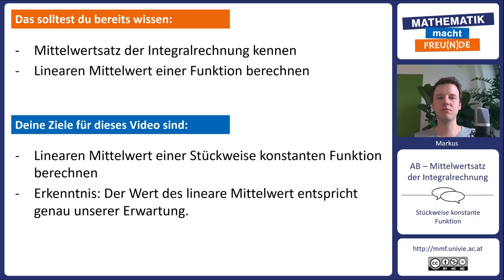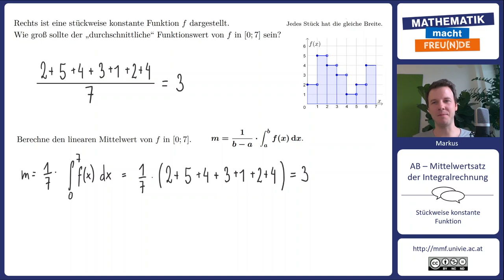Stückweise Konstante Funktion